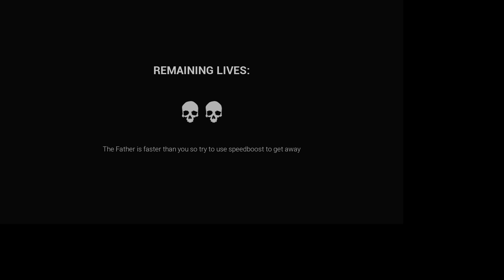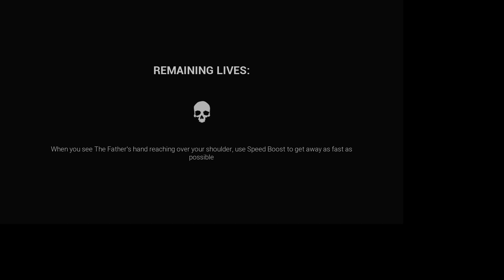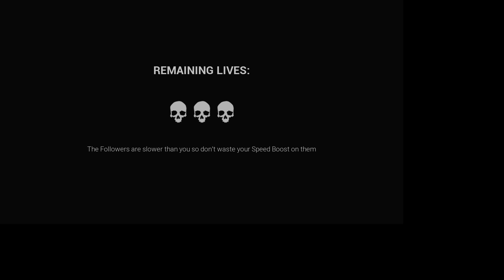Thingy Majig and Lysander et al. - Dark Disillusion | I. CULTIST CARNAGE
LEVEL - 572690 (No. 1)